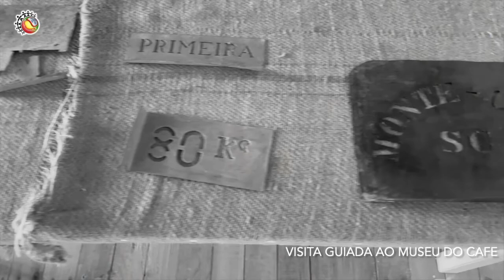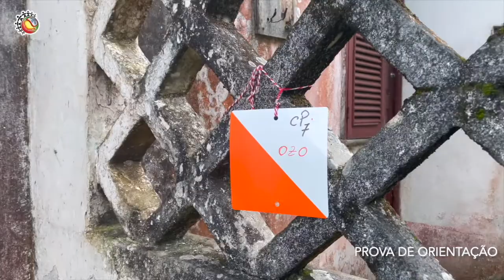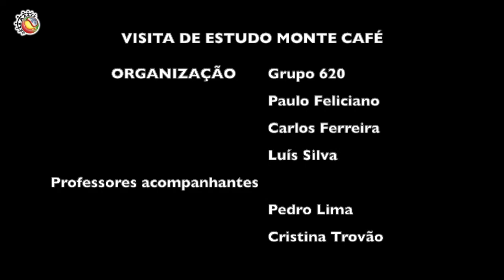Roça Monte Café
Visita de Estudo à Roça Monte Café com visita ao Museu do Café e prova de Orientação, organizada pelo grupo 620.

Produção e realização: Pedro Lima